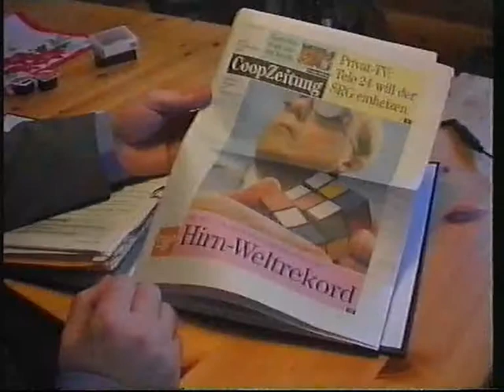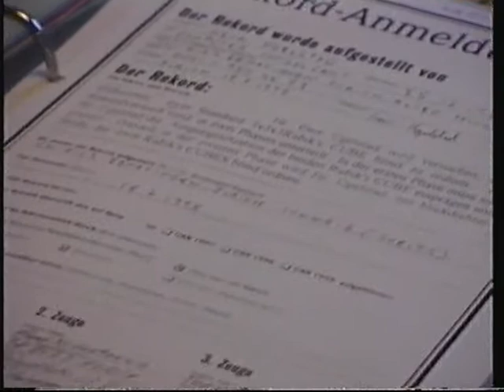Geir Ugelstad NRK1 Vestnes FinMov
Geir Ugelstad